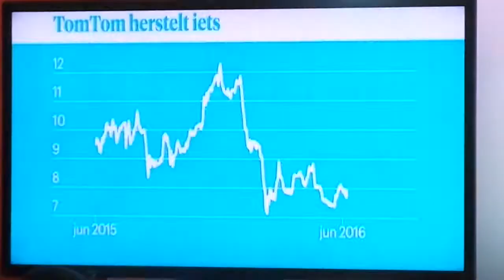KPN Digitenne DVB T1 lancering RTLZ Deel 2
RTLZ bij Digitenne op 9 juni 2016.

Er is geen TV geluid.

Geluid kwam iets eerder dan het beeld (toen het beeld zwart was begon het geluid al, maar dat is hier dus niet te horen.)

Fasen in de transformatie.

1. Beeld wordt zwart, geluid start al, beeld komt heel even later.
2. 720x576 pixels met 4:3 ratio
3. 720x576 pixels met 16:9 ratio
4. 544x576 pixels met 16:9 ratio